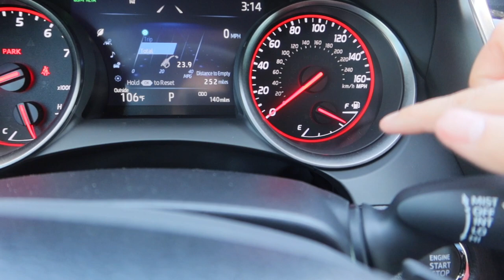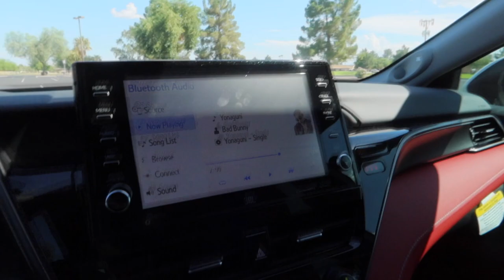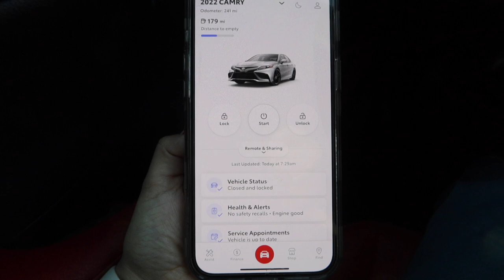I got a new car!! Toyota Camry XSE 22 **car tour**